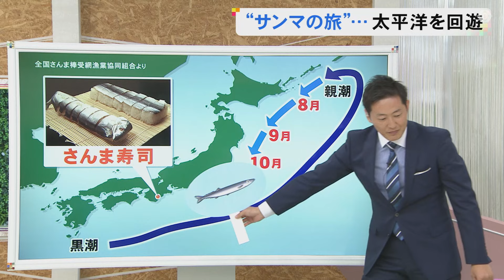不漁続くも北海道で豊漁に…“サンマフィーバー”が突然起きた理由とは 11月以降は好調維持できない可能性も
これまでは不漁が続いていた#サンマ が、2024年は豊漁となっています。その理由について、水産研究・教育機構に聞きました。

2024年8月20日放送